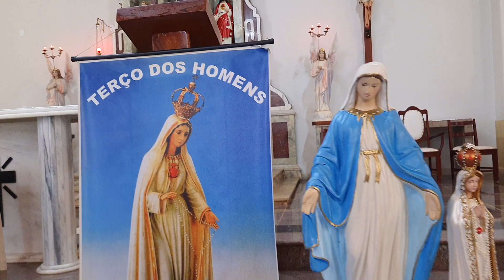NOSSA SENHORA ABENÇOE TODOS NÓS, MANTO SAGRADO, PARÓQUIA SANTO ANTÔNIO EM TIROS MG 🇧🇷